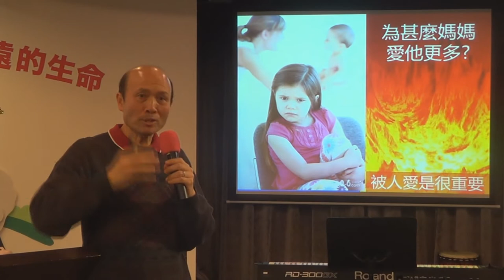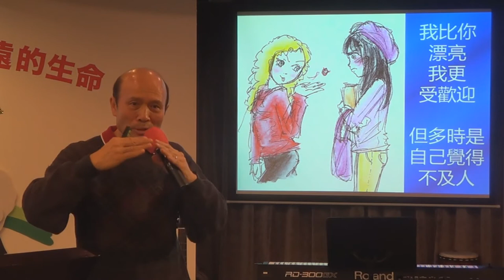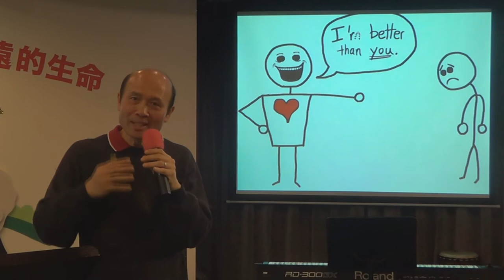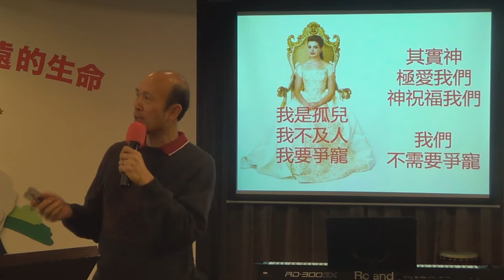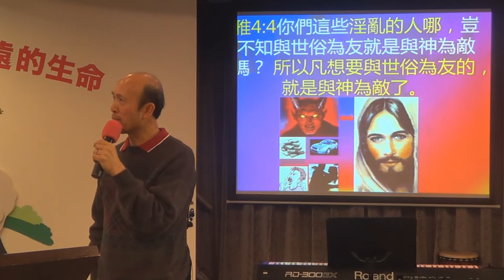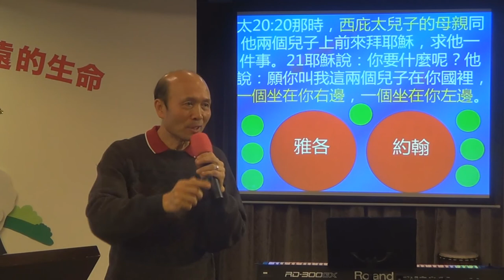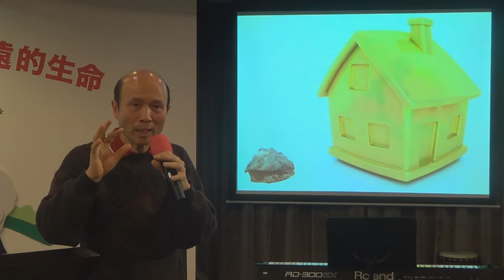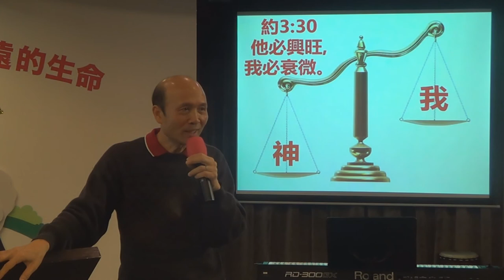20.輕鬆得勝 5-用神的價值觀取代破壞性的世界價值觀 -葉牧師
輕鬆得勝 5-用神的價值觀取代破壞性的世界價值觀.